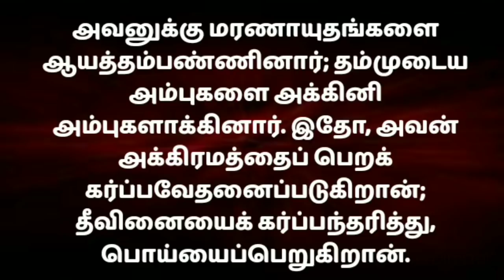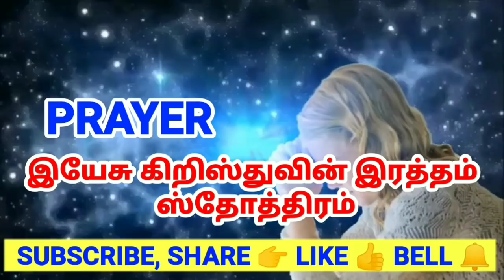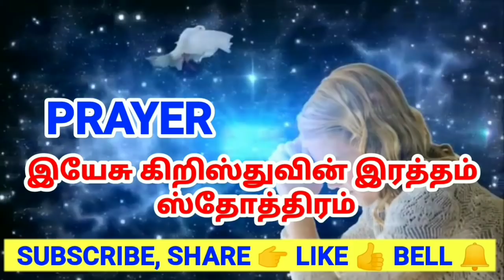காலை எழுந்தவுடன் எப்படி ஜெபிப்பது |இதை எழுந்தவுடன் காலையில் கேளுங்கள்|அதிகாலை ஜெபம் |Morning Prayer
இந்த வீடியோவில் ஒவ்வொரு நாளும் காலை எழுந்தவுடன் ஜெபம் செய்வது எப்படி என்பதை பற்றி இந்த வீடியோவில் அறிந்து கொள்ள முடியும். நீங்கள் இந்த ஜெபத்தை தினமும் அதிகாலையில் எழுந்தவுடன் இயேசுவோடு நடக்க கேளுங்கள். அதிகாலை ஜெபம் செய்வது எப்படி என்பதை பற்றி. உங்கள் நாளை தொடங்கும் முன் இந்த ஜெபத்தை கேளுங்கள்.

In this video you can learn about how to pray every morning after waking up.  Ask him to walk with Jesus when you wake up early every morning for this prayer.  About how to pray early in the morning.  Listen to this prayer before you start your day.

There is better way to start your day off right than to be guided by the prayer. beginning your day in the Prayer. is the best way to have a great day. subscribe our channel and click bell button receive powerful protection morning prayer!

all I ask you to do is to agree with me as I pray and we seek our heavenly father regarding prayers for protection at morning

speak it daily or listen to this video over and over again and allow the word of god concerning this prayer for protection at morning to reach deep into your spirit

Prayer

அதிகாலையில் எப்படி ஜெபிப்பது
அதிகாலை நேரம் ‌ஜெபம்
காலையில் இந்த ஜெபத்தை கேளுங்கள்
அதிகாலையில் ஜெபம்

everyday prayer in tamil
early morning prayer benefits in tamil
early morning 3 o'clock prayer in tamil
today jesus morning prayer in tamil
short morning prayer in tamil
morning prayer before you start your day in tamil
morning prayer tamil today
How to pray evary morning
athikalai Jebam in Tamil
kalai jebam in tamil
athikalai jebam today